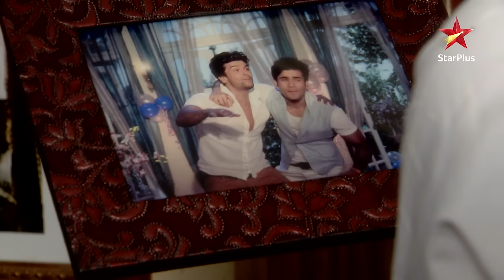Maanvi and Virat in outhouse! | S1 | Ep.377 | Ek Hazaaron Mein Meri Behna Hai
Episode: 377